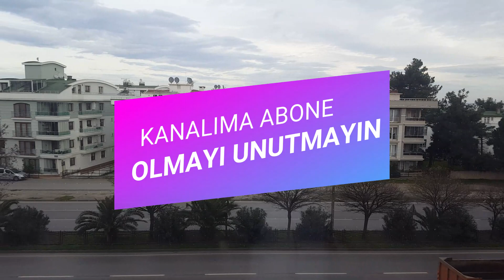DENİZ MANZARALI 2+1 SAHİLE YAKIN SATILIK DAİRE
Fiyatı:550.000 tl
Farklı kat ve cephelerde 4 adet satılık dairemiz var
*Samsun Atakum Yenimahalle'de
*2+1, 100 m2, (Farklı kat ve cephelerde 4 daire)
*Salon ve mutfak ayrı
*Ebeveyn banyolu
*3 balkonlu
*Denize sadece 2 bina uzaklıkta
Osman ŞENOL - Profesyonel Gayrimenkul Danışmanı